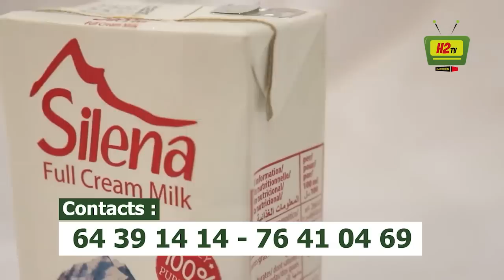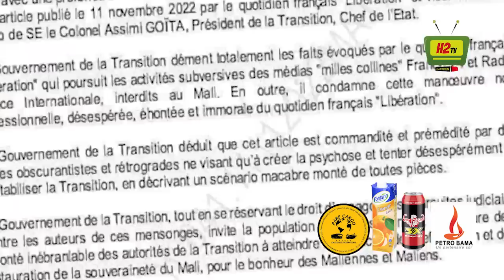ELLE RECLAME UNE COEPOUSE .. YOUNG BG PAR DE L'ARGENT